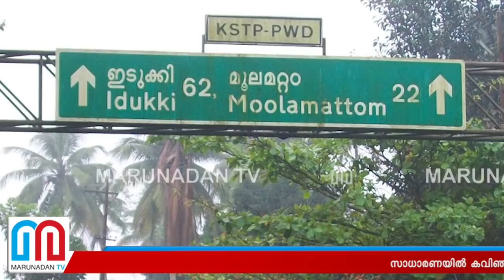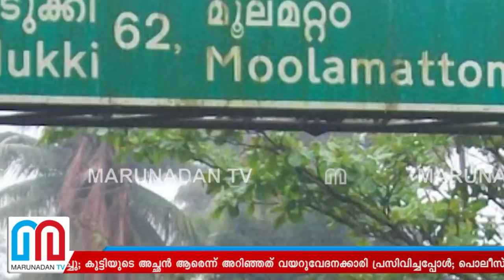വയറുവേദനയുമായി എത്തിയ പെണ്‍കുട്ടി പ്രസവിച്ചു.. 20കാരന്‍ പെട്ടു l abdul samad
സാധാരണയിൽ കവിഞ്ഞ് വയർ വീർത്തപ്പോൾ ഗ്യാസ് ട്രബിൾ എന്ന് പറഞ്ഞ് അച്ഛനേയും അമ്മയേയും പറ്റിച്ചു; കുട്ടിയുടെ അച്ഛൻ ആരെന്ന് അറിഞ്ഞത് വയറുവേദനക്കാരി പ്രസിവിച്ചപ്പോൾ; പൊലീസ് പൊക്കിയപ്പോൾ ഇരുപതുകാരനും എല്ലാം സമ്മതിച്ചു; സംഗമ വേദിയായത് തൊടുപുഴയിലെ പാർക്കും പെൺകുട്ടിയുടെ വീടും; എല്ലാം രഹസ്യമാക്കിയത് വ്യത്യസ്ത സമുദായക്കാരായതിനാൽ; പോക്‌സോ കേസിലെ അബ്ദുൾ സമദിന്റെ കുറ്റസമ്മതത്തിലുള്ളത് പെൺകുട്ടിയെ വിവാഹം കഴിക്കാനുള്ള മോഹം